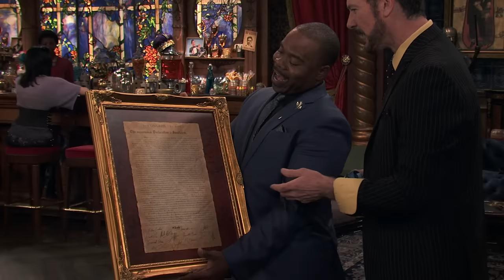‘Visible Brad’ In 5 Minutes! (REVEALED) | Henry Danger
Invisible Brad is back but now he’s ‘Visible Brad’ in this 5 minute episode of Henry Danger! Find out what Invisible Brad really looks like.